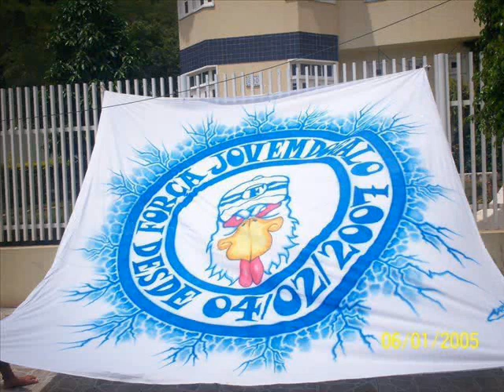FORÇA JOVEM DO GALO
ÔÔôôô Não tem arrego desde 2007 cassador de Alvinegro .